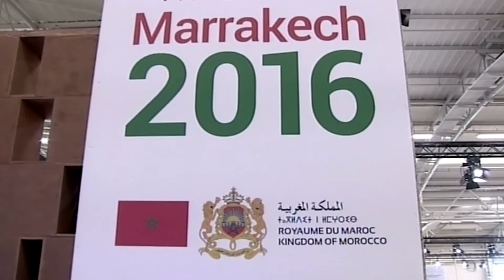COP21: L. Aliyeva meets UNFCCC Executive Director - December 4, 2015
On December 4, Leyla Aliyeva met deputy Executive Director of the United Nations Framework Convention on Climate Change (UNFCCC) Richard Kinley, within the framework of COP21 Conference in Paris.